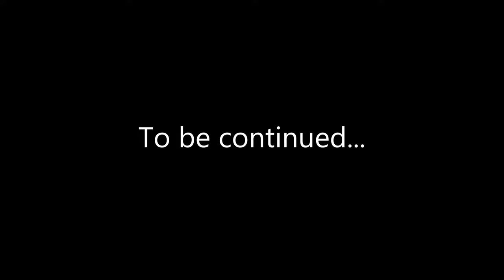The Officer Goodman Movie: Officer Goodman Returns Part 3! (Read Description)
The Officer Goodman Movie: Officer Goodman Returns Part 3! Sorry if part 3 is more than 30 minutes, because we didn't notice that the clips were more than we expected. But next time part 4 and 5 will be a lot shorter than notice. Also we have less then 20 days to go upstate so we will get the movie done soon as possible so all you viewers can watch the movie. Chef Pee Pee was hanging out his bed room until Luigi and a lot of random people came into Wario and Waluigi's House! What will happen next when Officer Goodman, Junior Goodman, Wario, Waluigi, and Bowser come home and figured out that there's random people in Wario and Waluigi's house? ENJOY THE VIDEO!!!

Wario Plush

Waluigi Plush